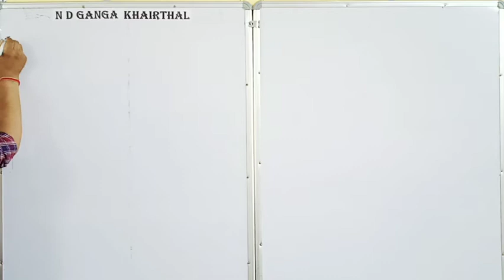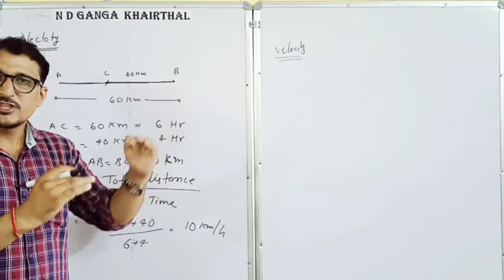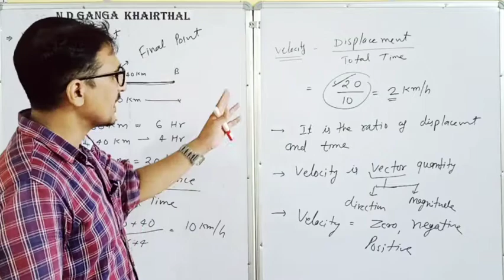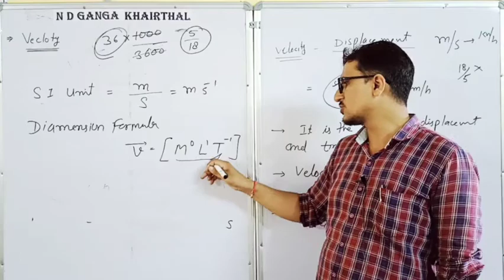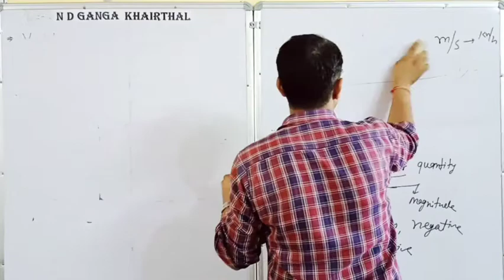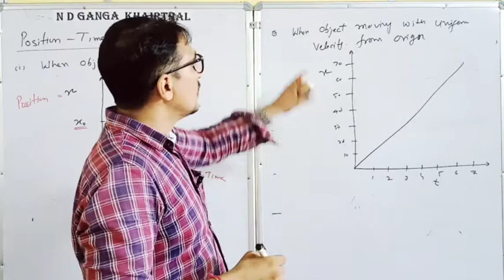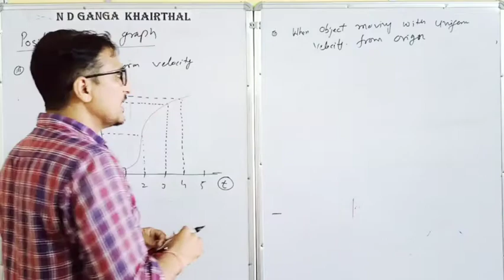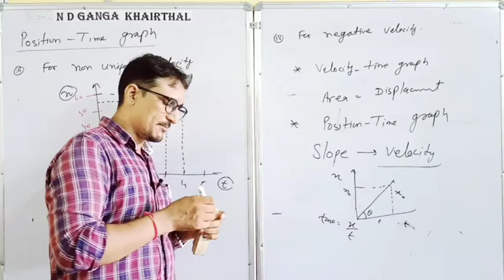Class11 # Physics EM CBSE/RBSE # Chapter 2 # Velocity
Class11 # Physics EM CBSE/RBSE